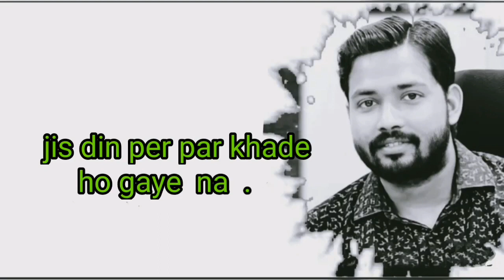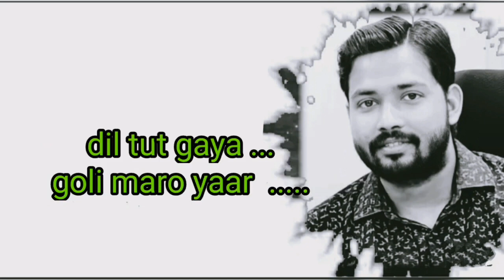Carrier से बडा कुछ होता नहीं @life MOTIVATION video # awadhojhasir